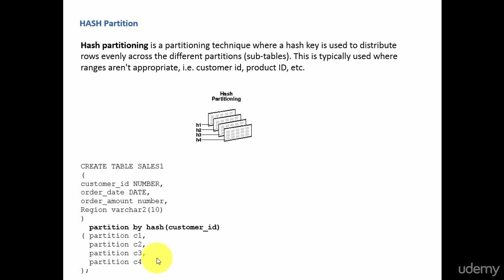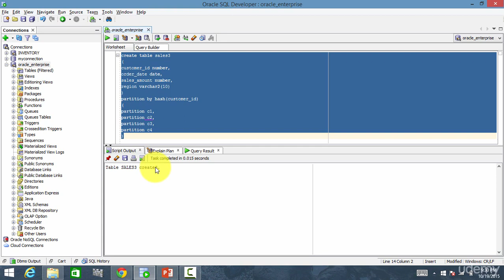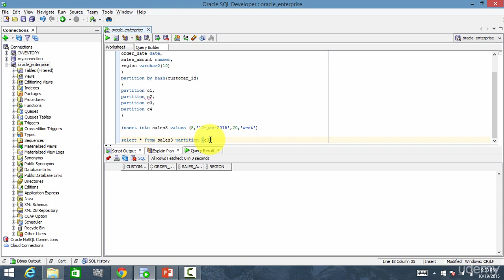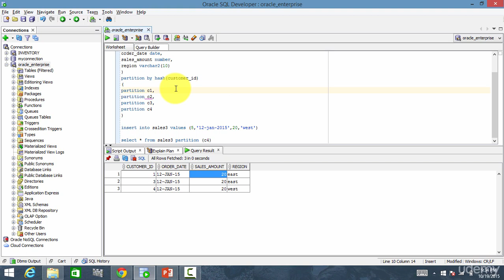Advanced Sql Tutorial (044 Hash Partition based on the hash key)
Lead yourself to enhance your SQL skills and transform into Senior SQL Developer. Learn SQL by doing with me.

Senior SQL Developers are in high demand and demand 100k+ salary in the IT industry.

If we have to advance in our career and earn a good salary, we need these Advanced SQL skills. So let's take the next step of learning these advanced concepts of Oracle SQL.